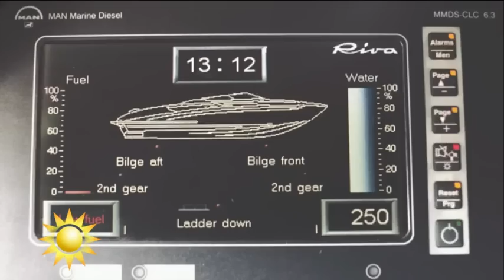Petter Stordalen: ”Jag hoppas mina barn ärver mer än bara pengar” - Nyhetsmorgon (TV4)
Nyhetsmorgon i TV4 från 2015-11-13: En av Norges rikaste män, superentreprenören Petter Stordalen, har skrivit boken Hemlighet – där han för första gången blickar bakåt och inåt i sig själv stället för att smida framgångsrika planer för framtiden.